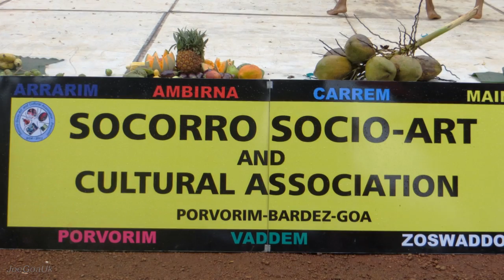Patoyanchem Fest, Socorro Goa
Organised by Socorro Socio-Art and Cultural Association, Porvorim
15.8.13